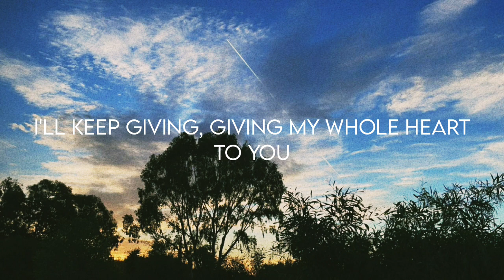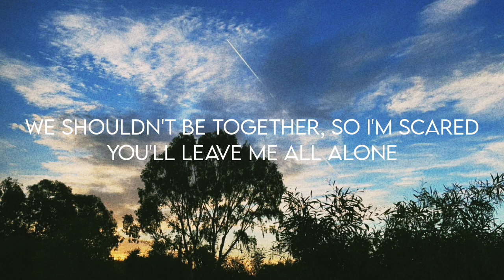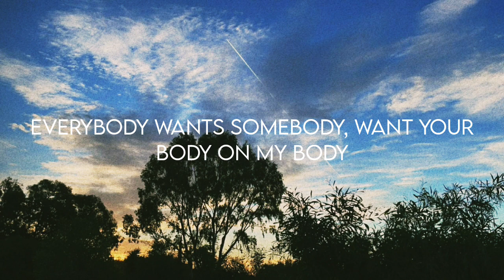Bryce Xavier - Romeo (Lyrics)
🎧Bryce Xavier - Romeo